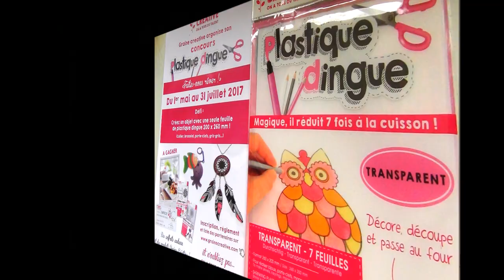TUTO LICORNE ET PLUMES COLLIER PLASTIQUE DINGUE CONCOURS GRAINE CREATIVE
hello un petit tuto collier licorne tout simple à faire en plastique dingue,j'ai teste  ceux de chez Graine Créative, ils sont vraient d'excellente qualitéé , en plus il y a un concours jusqu'au 31/7/2017, n'hésitez pas à participer et à m'envoyer vos créations en photo!!

si tu refais un de mes tutos n'hésite pas;)

Crowdfunding:
 je vous parle d'un de mes nouveaux projets participatifs, car j'aimerais pouvoir améliorer mes vidéos et contenus sur la chaîne,rien ne vous oblige, je vous partage juste le lien si le coeur vous en dit!!

crowdfunding:
Son siège social est situé aux Etats-Unis à San Francisco et la plateforme est uniquement disponible en anglais. Le modèle de financement appliqué est le don avec contrepartie, ce qui permet aux internautes intéressés par un projet de recevoir le plus souvent une contrepartie liée au projet en question.

Rozen